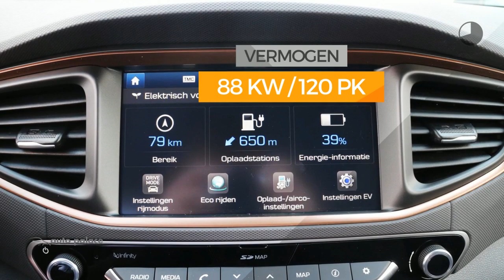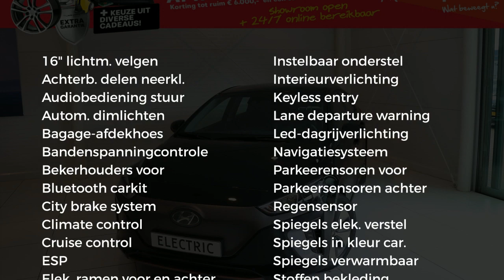Hyundai IONIQ EV 120 pk Aut. Comfort | ELEKTRISCH | 4% BIJTELLING TOT 2024 | DIRECT LEVERBAAR